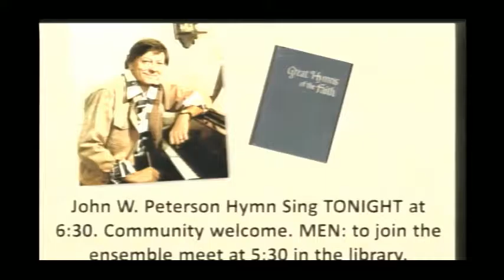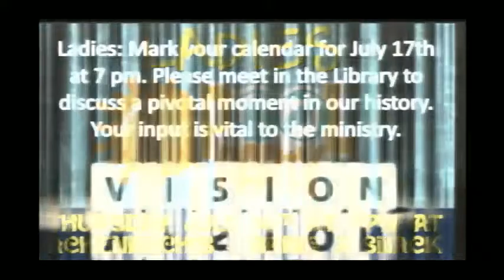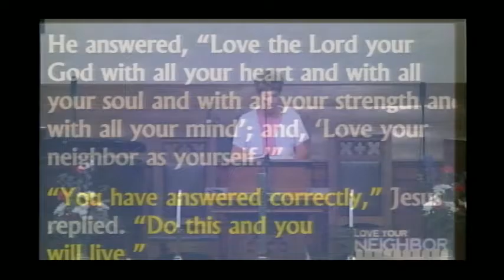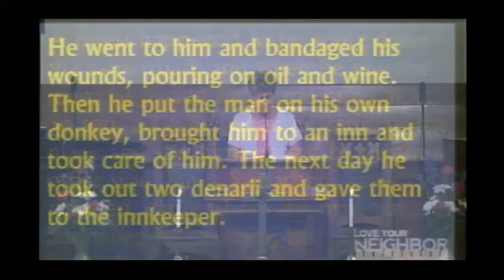Love your Neighbor